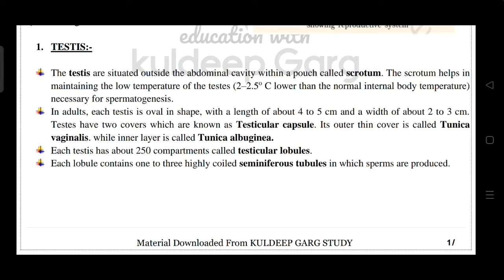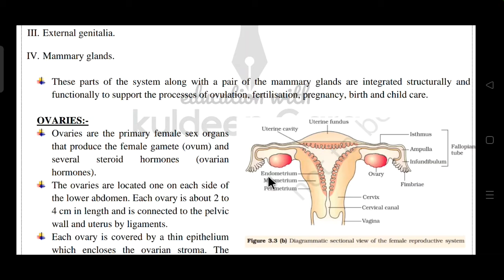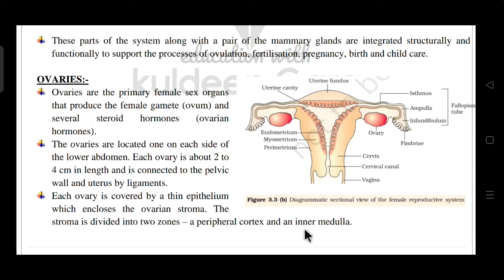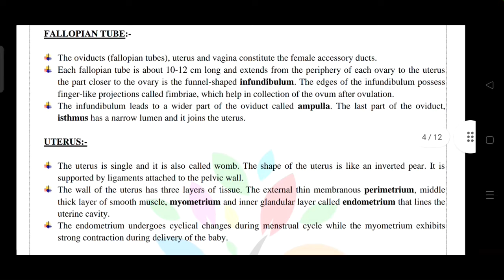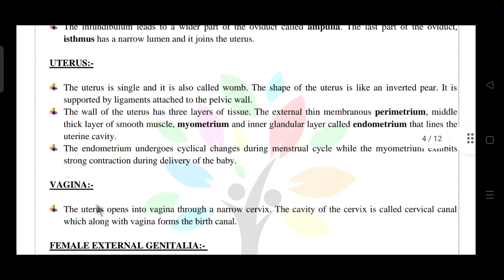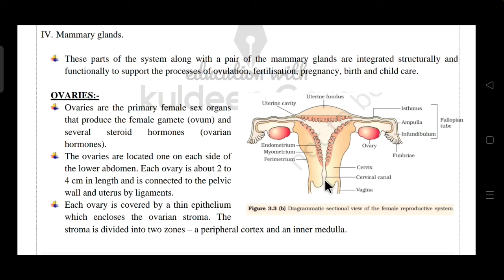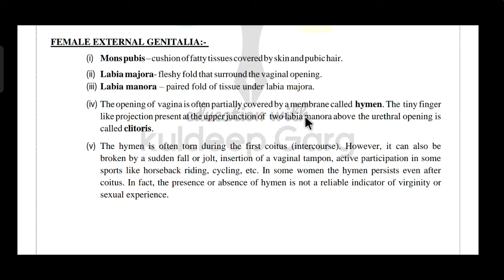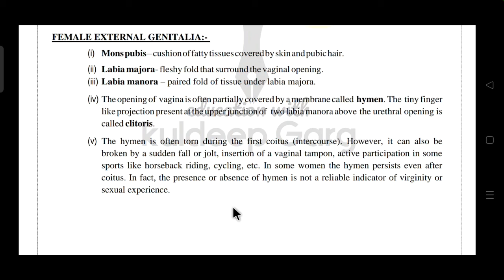Ch-3 Human Reproduction 3 || Female reproductive system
the female reproductive system